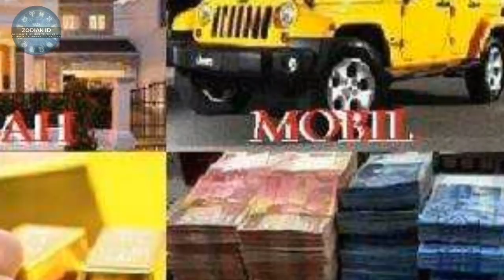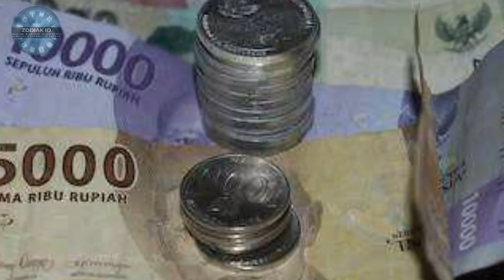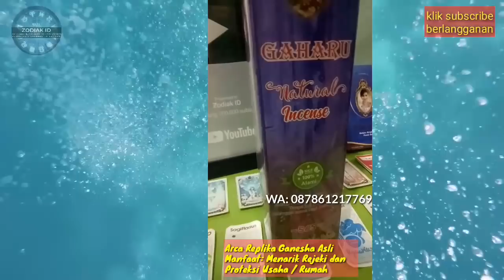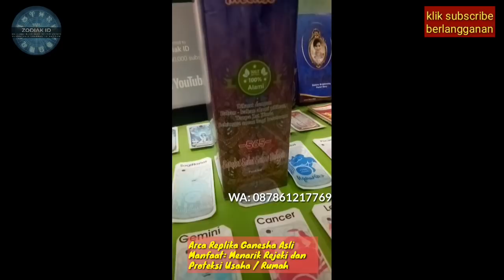ZODIAK YANG BERUNTUNG HARI JUMAT 3 SEPTEMBER 2021 LENGKAP DAN AKURAT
Ini adalah zodiak yang terprediksi beruntung hari jumat 3 september 2021
Sebenarnya ada bebeapa zodiak yang diperdiksi beruntung di hari jumat 3 september 2021

Urutan 12 Zodiak Beserta Tanggal dan Bulan Lahir:

1. Capricorn (22Desember - 19Januari)
2. Aquarius (20Januari - 18Februari)
3. Pisces (19Februari - 20Maret)
4. Aries (21Maret - 19April)
5. Taurus (20April - 20Mei)
6. Gemini (21Mei - 20september)
7. Cancer (21september - 22september)
8. Leo (23september - 22september)
9. Virgo (23september - 22September)
10. Libra (23September - 22Oktober)
11. Scorpio (23Oktober - 21November)
12. Sagittarius (22November - 21Desember)

Dapatkan Layanan Zodiak Harian :

1. Konsultasi
2. Astrology Ramalan Zodiak
3. Ramalan Garis Tangan
4. Beli Gaharu dan cleansing
5. Ramalan Shio Bulanan Dan Tahunan